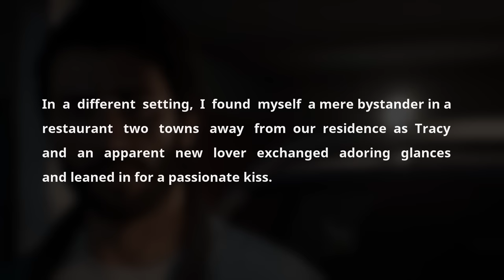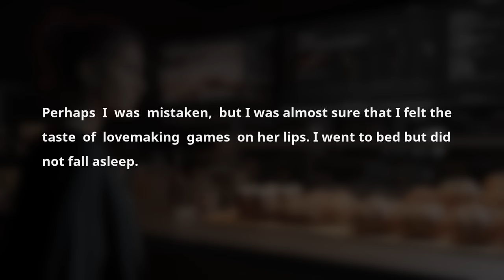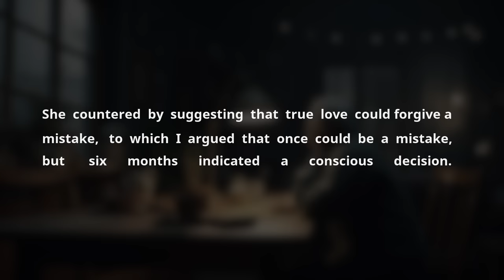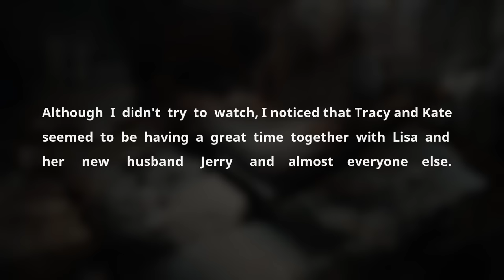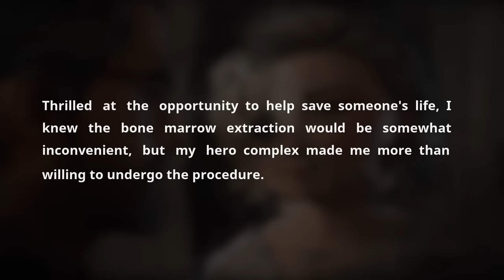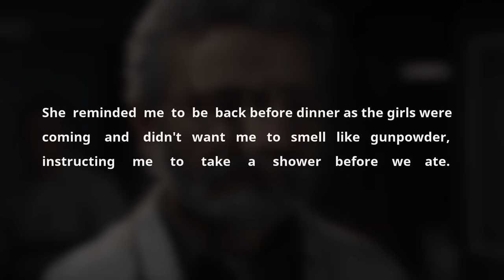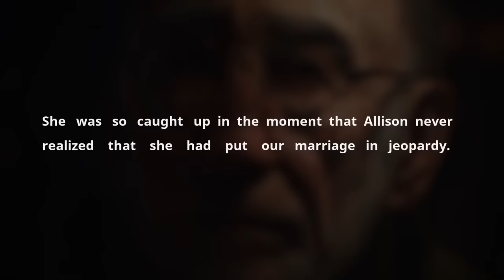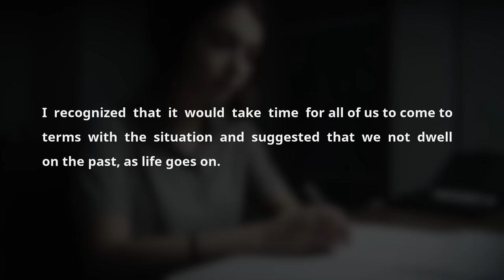Husband Got Epic Revenge On Cheating Wife & Her Affair Partner Sad Audio Story Reddit Cheating Story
In this compelling and heart-wrenching tale of love, betrayal, and the complexities of relationships, a husband recounts the discovery of his wife's affair, marking a pivotal moment in their 15-year marriage. This sad audio story, sourced from Reddit relationships and brought to life on YouTube, delves into the emotional turmoil experienced by a man who thought he knew everything about his partner, only to be blindsided by her infidelity. As a narrative rich with themes of cheating spouses, revenge, and the quest for closure, it resonates deeply with listeners, making it a perfect fit for those interested in cheating wife stories, relationship podcasts, and real-life dramas.

The story begins with a husband's shocking discovery of his wife, Tracy, sharing an intimate moment with another woman in a restaurant far from their hometown. This revelation shatters his understanding of their relationship, leading him down a path of sorrow, anger, and introspection. Despite the initial disbelief and pain, the narrative unfolds as he grapples with the reality of his wife's affair, the impact on their family, and the daunting prospect of divorce.

What sets this story apart on platforms like YouTube and Reddit is its raw honesty and the detailed exploration of the emotional landscape following such a betrayal. Keywords like "wife caught cheating," "husband caught cheating," "cheating scandals," and "divorcing wife" underscore the universal themes of trust, betrayal, and the search for healing. As the husband navigates the complexities of confronting his wife, dealing with legal proceedings, and eventually moving on, listeners are taken on a journey that explores the depth of human relationships and the pain of broken vows.

This audio cheating story, while deeply personal, taps into the collective curiosity about cheating spouses and the dynamics of relationships post-affair. It's a gripping addition to the genre of relationship stories on YouTube and Reddit, offering not just a tale of infidelity but also a reflection on love, loss, and the possibility of forgiveness. The inclusion of elements like "gold digger," "alimony," "cheating wife," and "cheater revenge" adds layers to the narrative, making it relatable for many who have experienced or feared such betrayals in their own lives.

As the story progresses to include themes of revenge, the legal ramifications of divorce, and the personal growth following the end of a marriage, it captures the essence of Reddit relationships stories and the fascination with real-life dramas. The audio podcast format allows for an intimate exploration of the husband's thoughts and feelings, making it a poignant and captivating listen for those interested in the complexities of human relationships and the resilience required to overcome personal adversity.

In conclusion, this sad audio story from Reddit, transformed into a YouTube narrative, offers a candid look into the fallout of infidelity, the challenges of navigating life after betrayal, and the slow journey toward healing. It stands as a testament to the strength found in vulnerability and the unpredictable nature of love and relationships, resonating with anyone who has faced the turmoil of a cheating spouse.

Timestaps:

0:00 Greetings

00:06 - Story 1